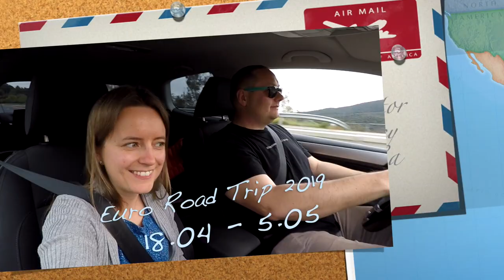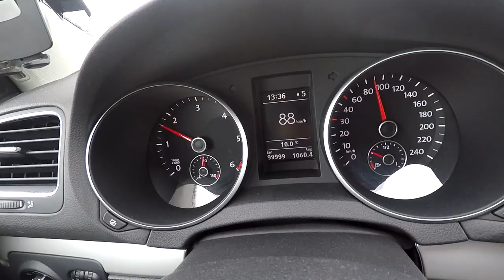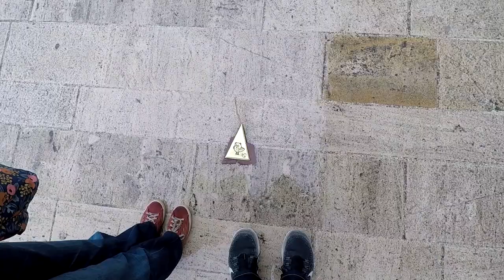Euro Road Trip 2019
Video from our trip through France, Italy, Switzerland, Germany and France again.